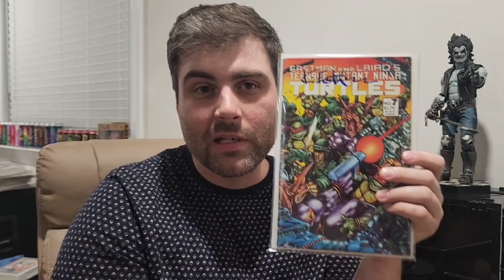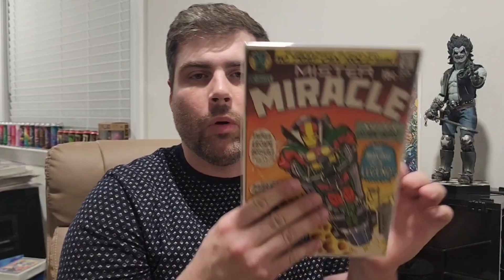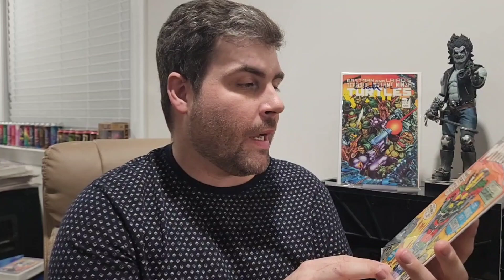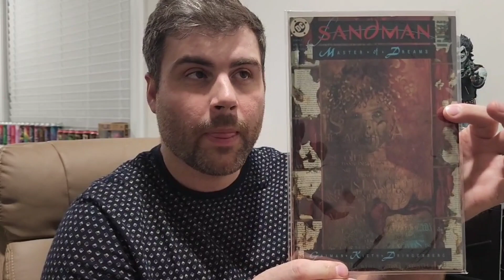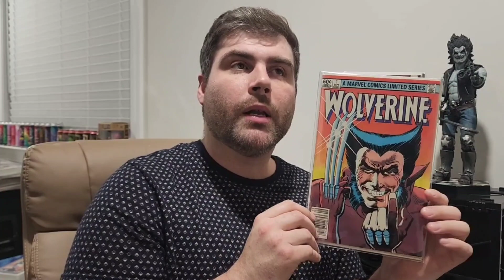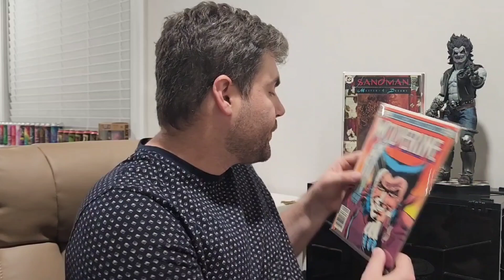Top 5 favorite keys in my PC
I've been personally challenged by Twenty2 Comics to show off the top 5 favorite keys of mine, in my personal collection. This challenge was started by Alex the Comic Hoarder!

Check out the channel who started this, and the one who tagged me:
@Twenty2 Comics